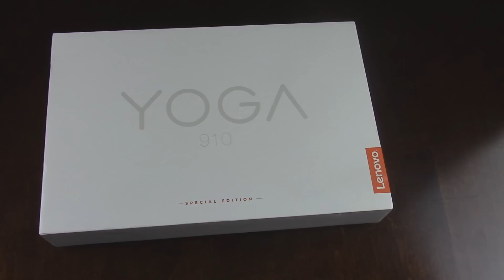Why I'm not buying the new MacBook Pro [NOPE DIDN'T WORK OUT Check DESCRIPTION]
BlackBerry Fan club Channel - C002DE04B

I'm a techy on the side, who really enjoys technology. I review most of the current devices that hits the market, so that you can have a REAL review. Join me, in my quest to be one of the best reviewers you will ever know.